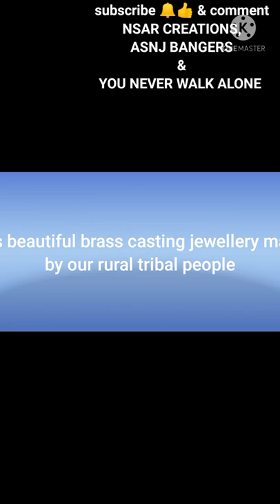HANDLOOM BENGAL PURE COTTON SAREE COLLECTION CUSTOMER REVIEWS Feb 2022-23🤳9148881693🤳 9972145452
watsup me on my number

FROM
ILKAL
KARNATAKA
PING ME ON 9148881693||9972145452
**WATSUP RESELLER GROUP***

*NSAR CREATIONS*
*Reseller Group links 👇🏻👇🏻👇🏻👇🏻👇🏻👍🏻🙏🏻

1} *ALL SAREE GROUP*

2} *PURE SILK SAREE GROUP*

3} *COTTON SAREE GROUP*

4} *IKKAT BAG GROUP*

5} *JEWELLERY GROUP*